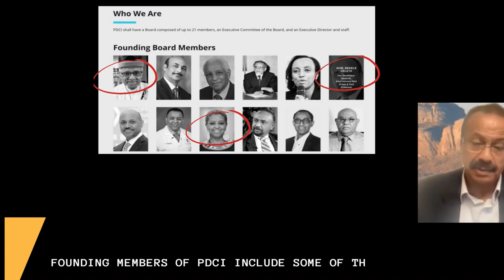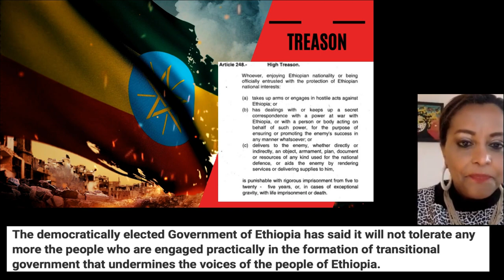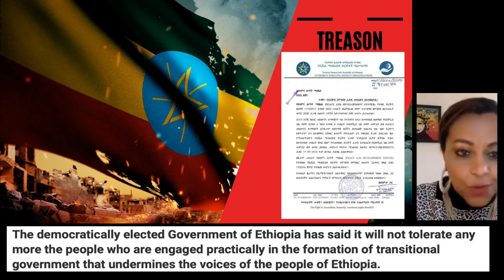Friends of Ethiopia - How ranking officials from the US, EU and UN conspired against Ethiopia.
On November 21st 2021, high ranking officials from the US, UK, European Union and members of the PDCI (Peace and Development Center International) had a confidential meeting via zoom to discuss the proposed transitionary government of Ethiopia with an official representative of the terrorist group TPLF (Tigray People's Liberation Front), Berhane Cristos - former Ethiopian Ambassador to the US, European Union and China. Former and active members of the diplomatic community discussed toppling the current democratically elected government of Ethiopia, describing themselves as "Friends of Ethiopia". The meeting led by Professor Ephraim Isaac, a founding member of the PDCI (Peace and Development Center International), also included TPLF supporters in the diaspora including Dr. Eleni Gebre-medhin an active official at the UNDP, Former head of the red cross in Ethiopia Bekele Geleta,  Former Director of the CDC in Ethiopia, Dr. Tadesse Wuhib, Kulani Jeleta, a member of the US Congress and member of the PDCI, Professor Tilahun Beyene (PDCI) and other affiliates.

For over a year since Nov 2020, the TPLF has launched a bloody civil war in Ethiopia causing the deaths of thousands, displacement of millions and brought hundreds of thousands of civilians in Tigray, Afar and Amhara region to the brink of famine. Ethiopia, which not long ago was on an extraordinary economic growth track, a critical nation in securing the stability of the Horn of Africa, as well as an important leading nation in the African Union, has been brought to near economic collapse due to this brutal war. Ethiopians by large support the sitting government and have protested all around the world against the misrepresentation of the conflict by western media (CNN, BBC, Reuters, NY Times to name a few), which have continued to create false narratives of incidents of the war by painting the government of Ethiopia as the aggressors against the region of Tigray, whilst it has been proven fact that the rebel army of the Tigrayan People's Liberation Front attacked the Ethiopian Northern Command in Tigray killing thousands of the national defense force in a surprise attack and stole 70% or more of the nations artillery, weapons and other properties on Nov 3rd 2020, prompting the conflict. After an agreed unilateral ceasefire in June of 2021, when Ethiopian forces withdrew their hold over the conflict region, due to increasing pressure from the international community, which has resulted in Ethiopias removal from the AGOA program and other sanctions by the US and the European Union, TPLF armed forces known as TDF continued their advance into neighboring Amhara and Afar regions causing thousands of deaths and massive destruction including burning of crops, massive atrocities, looting and war crimes.

The TPLF which was the ruling party in Ethiopia for 3 decades prior to the current government had a dictator like rule over the Ethiopian people and caused much suffering to its citizens over the past several years. The organization has been labeled a terrorist group and has over the years, stolen billions of dollars from the country through various means of corruption and siphoning of aid money by distributing the wealth to members of the party, their affiliates and their family members while the people of Tigray and the greater Ethiopia have been left out. The propaganda war during the conflict has reached millions who have been falsely been told that there was a genocide in Tigray, and starvation as a means of war, as well as massive reports of sexual violence against women and civilians. However a joint UN report published in Nov of 2021 proved that there was no genocide but rather war crimes that have been reported on both sides. Thousands of Eritrean refugees have been compromised during this conflict due to the war and many hundreds, even thousands have reported rape by TDF militia. In addition TPLF has committed the most horrific massacres such as the one in Mai Kadra where 1500 ethnic Amharas were brutally murdered as a form of ethnic cleansing to wipe out this ethnicity from regions wanted by the TPLF to fulfill their plan of achieving the Greater Tigray (expansion plan described in their manifesto). The Tigrayan people who are suffering today have been trapped in remote regions with no access to food and medical supplies as a result of the brutal conflict waged by the TPLF on the Ethiopian people. In addition countless more Ethiopian Amharas in Wollo, Gondor and thousands of Afar people have been massacred and displaced causing even more humanitarian issues in the northern regions of the country.
Today, the Ethiopian army along with regional militia from Afar and Amhara continue to fight the TDF to force them out of their regions while the US, EU & United Nations continue to wage a media and political war on the sovereignty of the nation by continuously meddling and taking the side of the rebel army who have sought to overthrow the government.